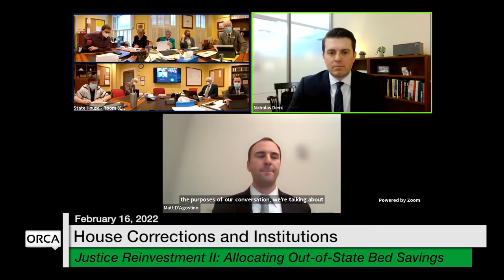Vermont State House - Justice Reinvestment II: Allocating Out-of-State Bed Savings 2/16/2022